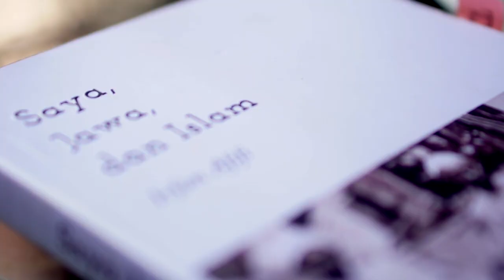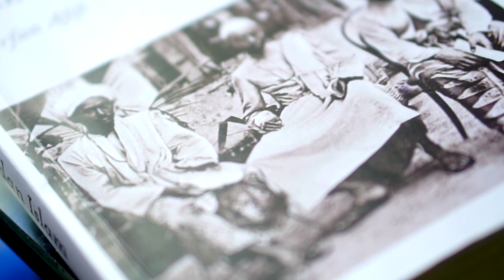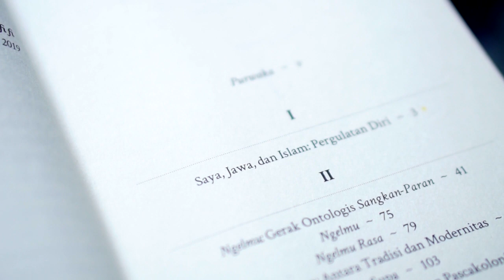Kekeruhan Bangsa dan Hilangnya Akar Identitas Bangsa Bersama Irfan Afifi | Dialog Ep. 5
Irfan Afifi adalah penulis dari buku Saya, Jawa dan Islam. Pergulatannya mengenai identitas Islam dan Jawa yang terkesan tidak bisa menyatu lah yang menghadirkan buku tersebut. Memang benar kata pepatah, sejarah soal siapa yang memenangkannya, dan warisan yang keliru dari kolonialisme lah yang membawa kita kehilangan akar identitas bangsa.

Penulis: Irfan Afifi
Penerbit: Penerbit Tanda Baca
Harga: 79.000 IDR